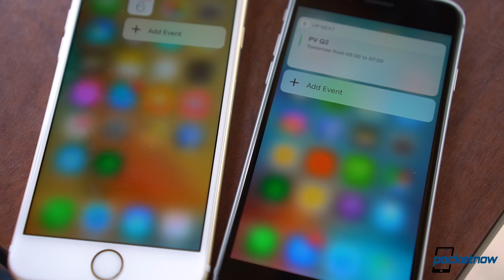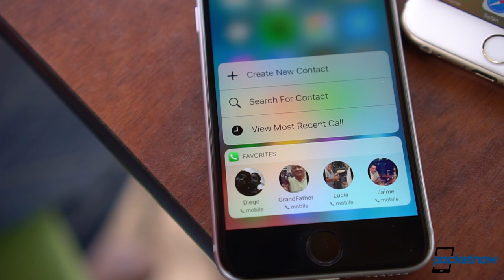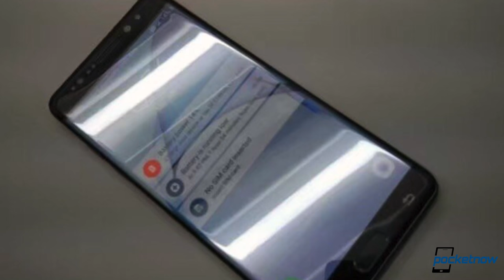Galaxy Note 7 edge leaked, Google Android Wear renders & more - Pocketnow Daily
Stories:
- Refurbished 2nd-Gen Moto 360 finds massive deals /2016/07/11/refurbished-2nd-gen-moto-360-deals
- Wild Pokémon Go success predictably causes handful of nasty real-life incidents /2016/07/11/pokemon-go-nasty-real-life-incidents-reports
- 44 percent of current iPhone users may upgrade to iPhone 7 /2016/07/11/44-percent-may-upgrade-to-iphone-7
- Google’s possible Android Wear smartwatches leaked in renders /2016/07/11/google-android-wear-smartwatches-leaked
- A curved Galaxy Note 7 gets leaked again in photos /2016/07/11/a-curved-galaxy-note-7-gets-leaked-in-photos

Watch today's Pocketnow Daily as we talk about the recent deals for a refurbished 2nd generation Moto 360. Then we talk about all the funny issues generated by Pokemon Go. The iPhone 7 follows as we learn that a lot of people are staged for one. Google follows as the company's Android Wear offerings get shown in renders. We end today's show talking about the leaked photos of the Samsung Galaxy Note 7.